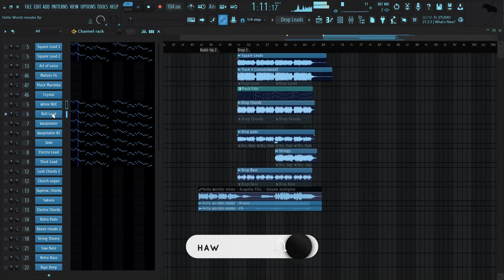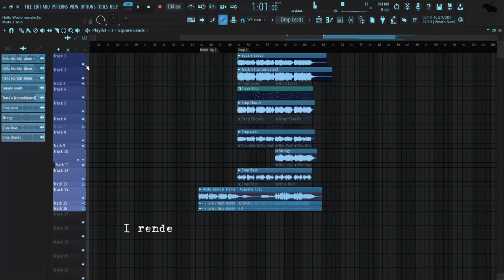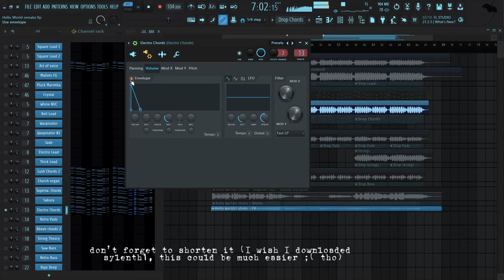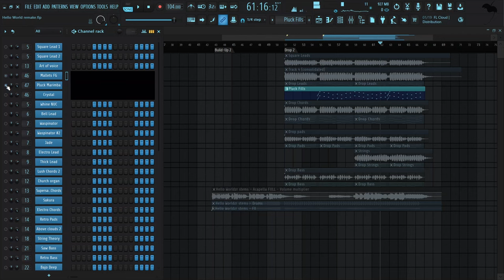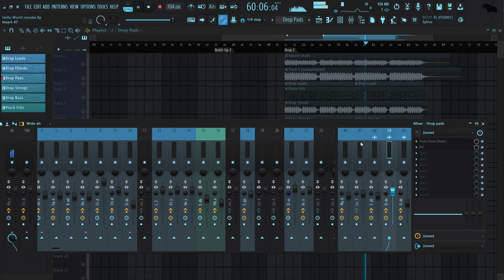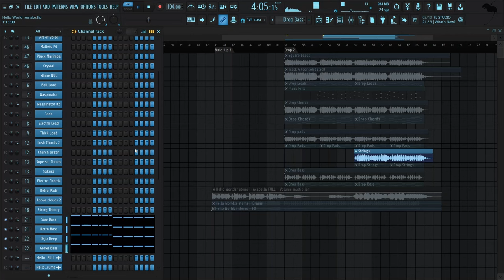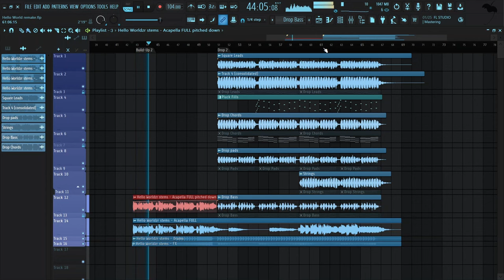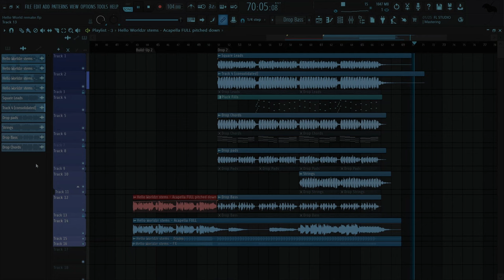Alan Walker vs Zanov - Hello World (Remix) | FL Studio Remake | Most Accurate Drop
Let me know what you think of this Remake!

If you are new then, go support him here. He do old style AW music:

All credits to Original Owners

FLP:____  likes?!

Time stamps:
0:00 - Intro
0:11 - 1. Walkthrough
8:20 - 2. Full Drop

Search Tags:AlanWalker HelloWorld AlanWalkerHelloWorld HelloWorldRemix Recommended Music FLStudio Remake Viral New AlanWalkerFaded  Alone Faded TikTok New Free FLP WalkerWorld  RCB WhoIAm MoodMelodies 2020 OldAlanWalkerStyle alan walker routine alan walker sky alan walker man on the moon alan walker headlight ft. kiddo alok alan walker live fasr pubgm alan walker dont you hold me down alan walker shut up alan walker the drum alan walker calma alan walker faded remix alan walker believers alan walker space melody vize leony edward artemev alan walker running out of roses alan walker ignite instrumental alan walker sorry alan walker 50rry alan walker ritual alan walker lovesick alan walker alone alan walker somebody like u alan walker avem the aviation theme alan walker selena gomes alan walker blackpink alan walker astronomia alan walker justin bieber alan walker bts alan walker electronic alan walker electrowalker alan walker elektronomia alan walker paradise alan walker hello world alan walker time hans zimmer alan walker catch me if you can alan walker extremes alan walker world we used to know alan walker fake a smile alan walker unity alan walker blue alan walker force alan walker dead girl! alan walker red nexus rising alan walker choir alan walker adventure time alan walker drone wars alan walker not you alan walker legends never die alan walker k391 alan walker albert vishi alan walker k-391alan walker headlights alan walker kiddo alan walker gamers alan walker gamer alan walker tiesto marshmello alan walker jump start gamers mix alan walker finish lines alan walker wherever you go alan walker back to beatifull alan walker all around the world la la la alan walker spectre remix alan walker faded boosted mix alan walker mix alan walker circle AlanWalker Alone AlanWalkerAlone Recommended Music FLStudio Remake Viral